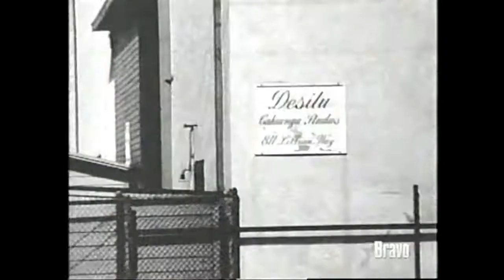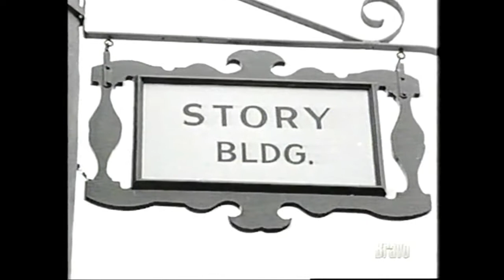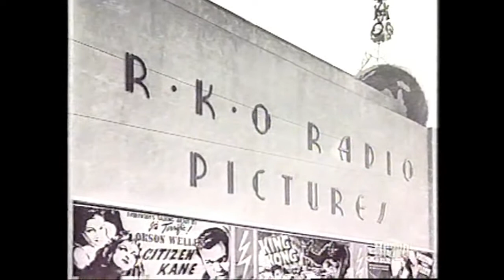Desi and Lucy documentary - Part 2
Desi Arnaz and Lucille Ball. Expansion of Desilu in the 1950's. Early TV